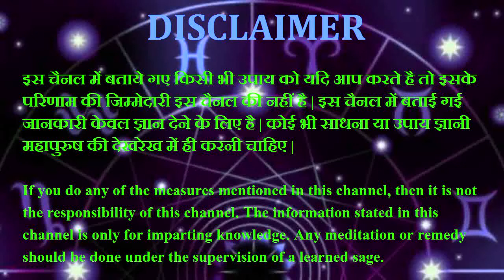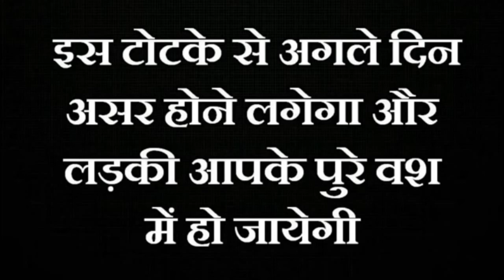Kamdev Vashikaran Mantra || सिर्फ 3 घंटे में लड़की खुद बोलेगी आओ प्यार करें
नमस्कार साधको,
   हमारे YouTube चैनल Vashikaran Guru Ji पर वास्तु शास्त्र और वास्तु शास्त्र के सरल उपाय, चमत्कारी टोने-टोटके, आर्थिक व मानसिक परेशानी का समाधान, जीवन से जुडी हर समस्याओं का घर बैठे समाधान |

    आज के समय में अगर आप यूट्यूब पर वशीकरण मंत्र ढूंढे तो आपको लाखो मंत्र मिल जायगे परंतु असली मंत्र कौनसा है ये पता कर पाना बहुत ही कठिन होता है और एक आम आदमी इसी चक्कर में पड़ा रहता है और अपना समय और पैसे दोनों बर्बाद कर बैठता है | इस विषय को देखते हुए हम आपके लिए लेकर आये है ऐसा टोटका और उपाय जिससे आप किसी को भी अपने वश में कर सकते हो | अगर ये टोटका उपाय आप गुरूजी से करवाना चाहते है तो संपर्क करें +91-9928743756.